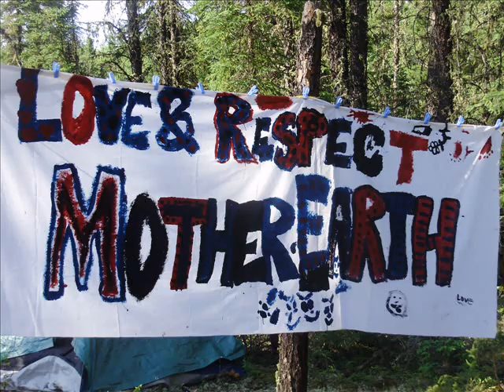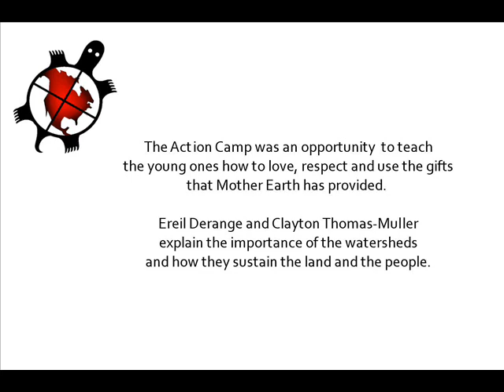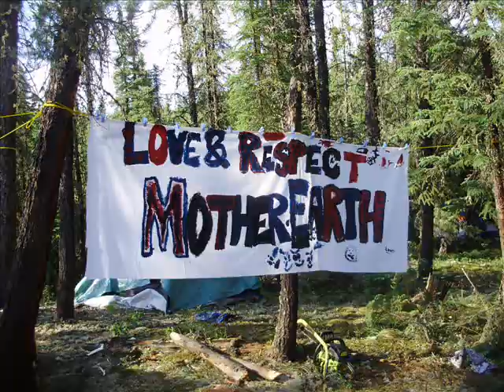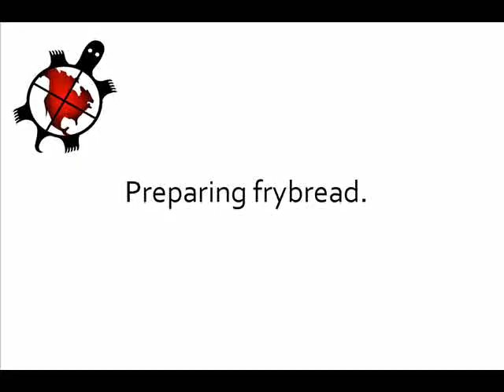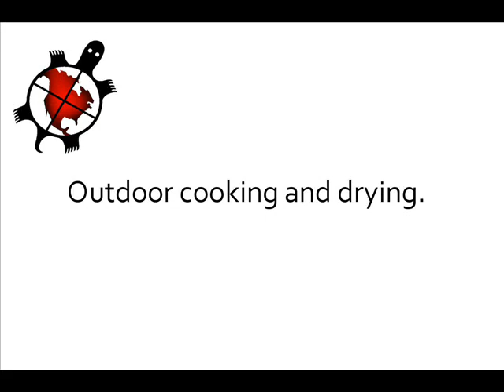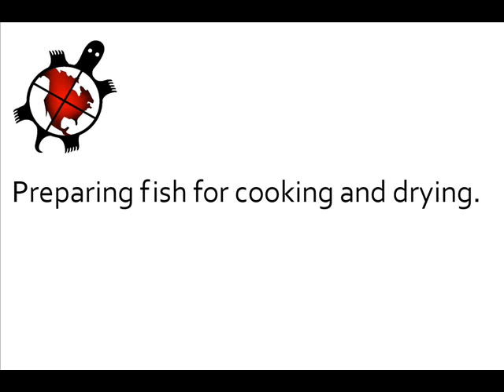IEN Action Camp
The Indigenous Environmental Network Canadian Indigenous Tar Sands Campaign and the Aboriginal Round Table came together to do an action camp in the area of Fort McMurray First Nation/Anzac, we were joined by the Athabasca Keepers of the Water on the final days.

IEN Alberta based organizer Heather Milton-Lightning and Ottawa based Clayton Thomas-Muller provided facilitation support at the gathering with back up from Rainforest Action Network and Greenpeace Organizers Ereil Deranger and Melina Lubicon-Massimo.

Over the 6 day camp participants learned about dry fish, dry meat, tipi building, sweatlodge, community organizing, medicines in the bush, how to set fish net, bannock making/bannock on a stick, wild game preparation, Tar Sands 101, Banner Making/Arts and Crafts, Beading, traditional story telling and non-violent direct action strategy. We will be working with this group on a ground water conference in Fort McMurray this fall.